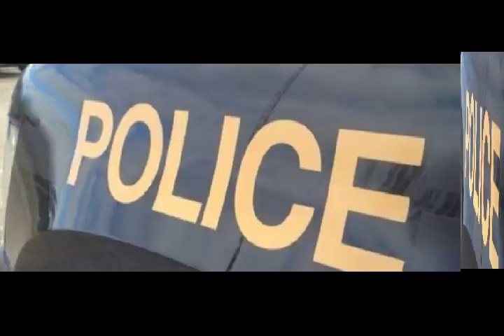JTV: உலகச் செய்திகள் 12.06.2019***